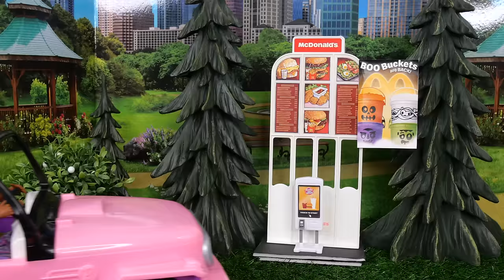Barbie & Ken Doll Family McDonalds Halloween Happy Meal Boo Buckets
Barbie & Ken Doll Family McDonalds Halloween Happy Meal Boo Buckets is a pretend play Barbie video made for kids. Barbie and Ken take the kids and new baby to McDonalds. Barbie sister Skipper is working and knows they came in for the Happy Meal Boo Buckets for Halloween! Tommy orders a cheeseburger Happy Meal in a green Boo Bucket and Isabelle orders a McNugget Happy Meal in a white Boo Bucket. Barbie decides to get a Happy Meal so the kids can have an orange Boo Bucket also! Ken gets a Big Mac meal and the family eats together inside McDonalds. Many other customers come to the McDonalds Drive-Thru to get their Boo Buckets also!!

Toys used: Barbie doll, Ken doll, Barbie McDonalds Drive Thru Playset, Barbie Baby, Barbie Tommy, Barbie Kelly Doll.